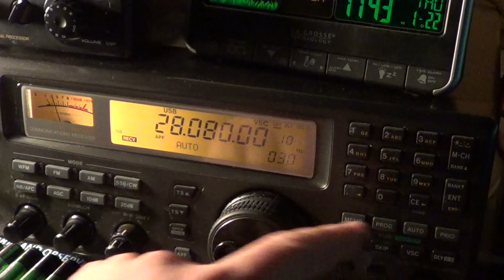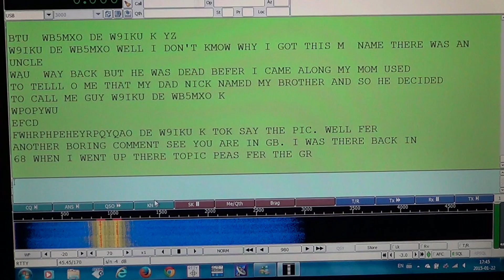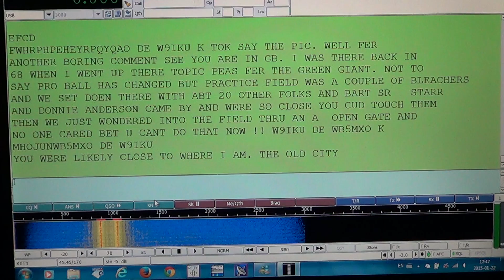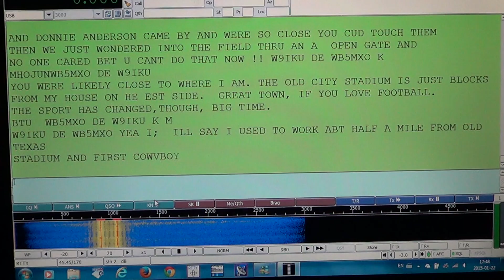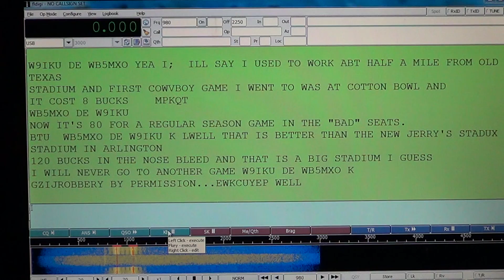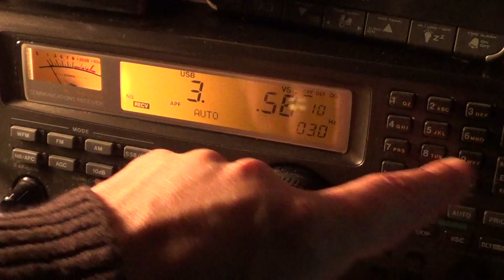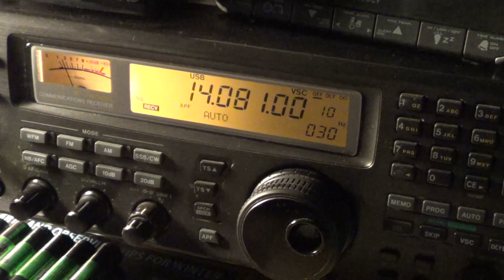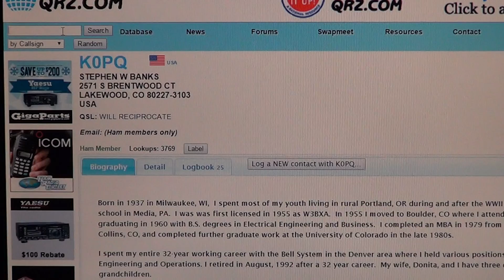FLDIGI Tutorial How to decode amateur radio RTTY signals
Decoding amateur radio Radio Teletype signals on FLDIGI software